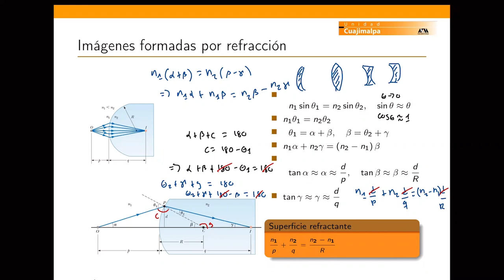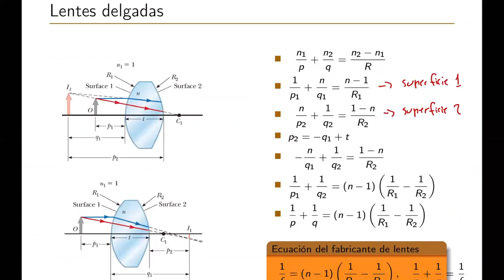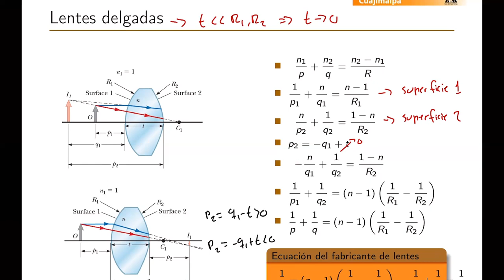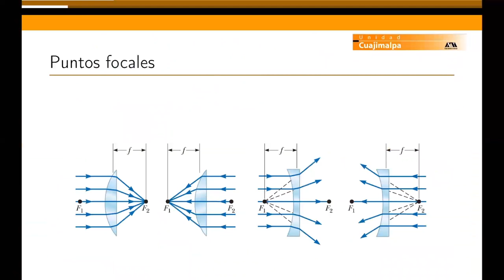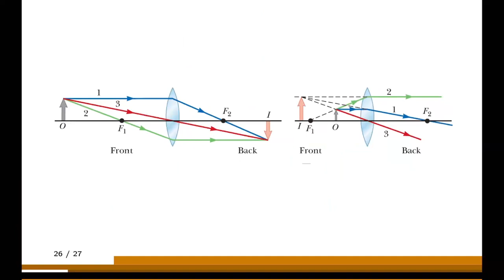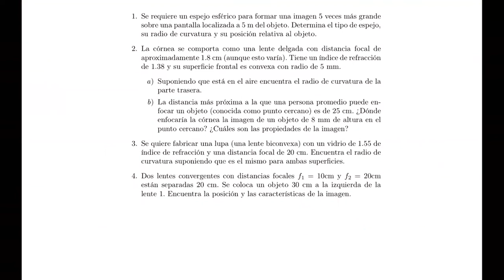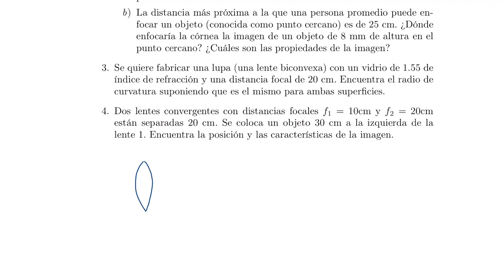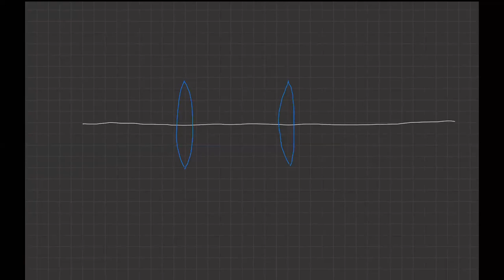Óptica clase 6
Lentes delgadas